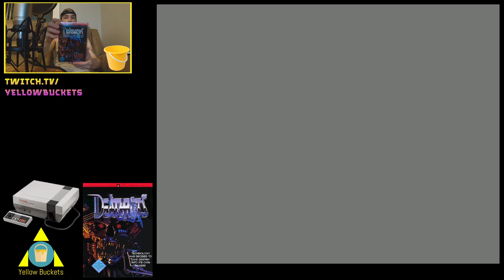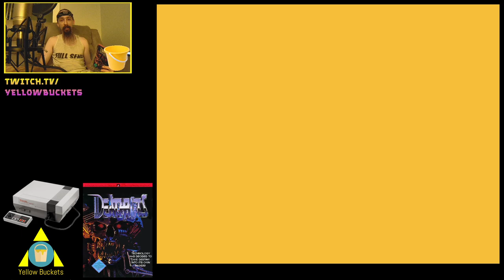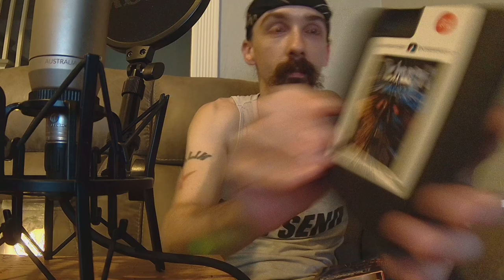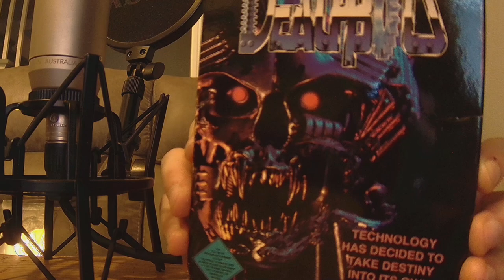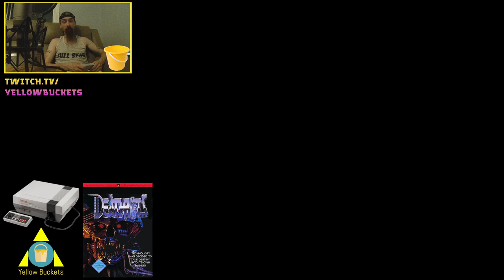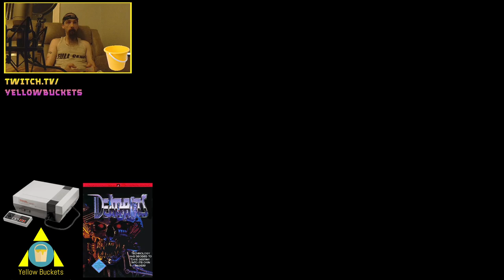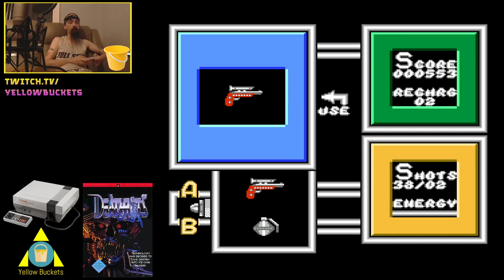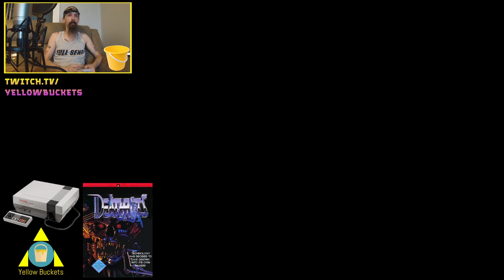Beating Deathbots (Unlicensed NES) - Yellow Buckets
In this stream I play Deathbots for NES. It's an unlicensed game by Odyssey Software, and is an average shoot 'em up with pretty crappy graphics and not the best gameplay. Basically mash the fire button and avoid enemies while picking up weapons and powerups. Simple stuff. I beat it on my second attempt here.